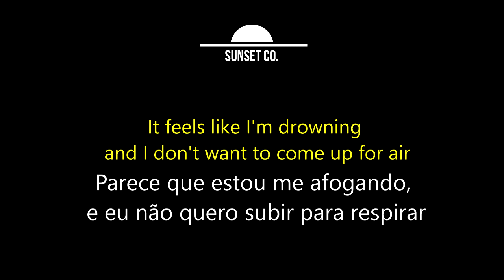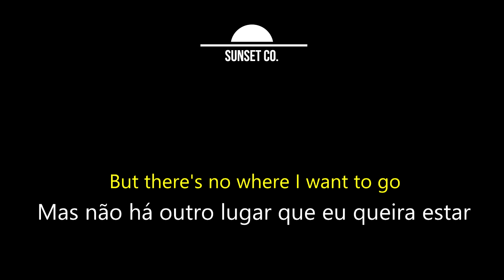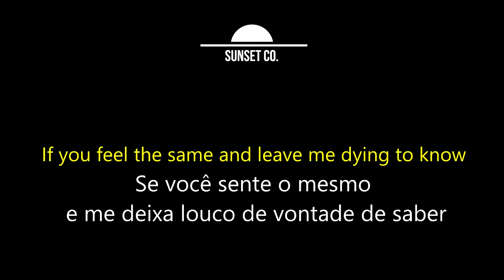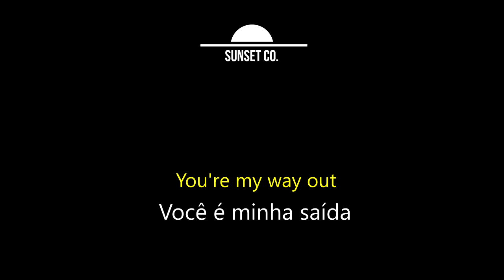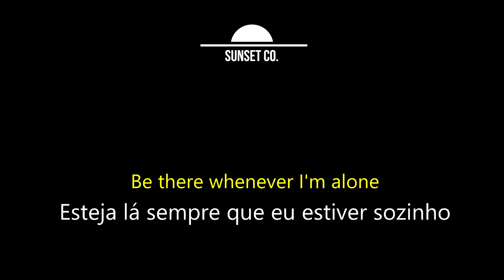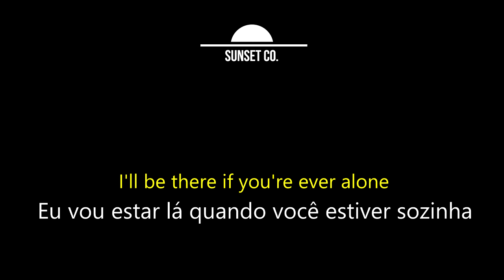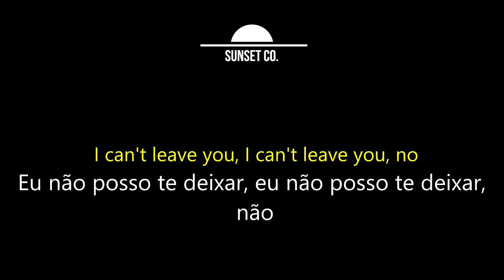Be there - Seafret (Legendado/Tradução)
Ao pedido especial recebido pela equipe do Sunset dedicamos este vídeo a(o) inscrita(o) Alex Araújo.